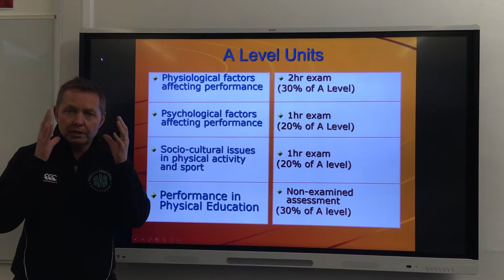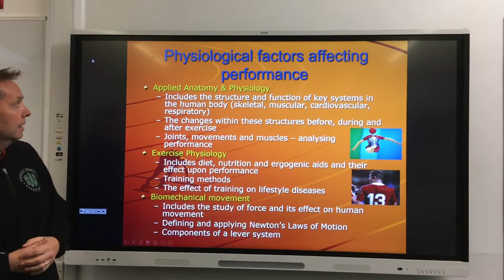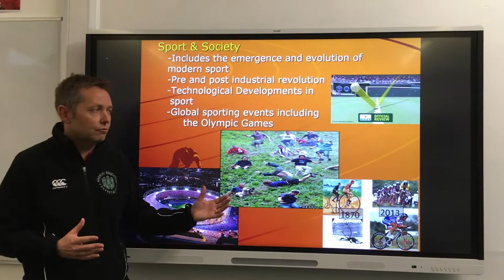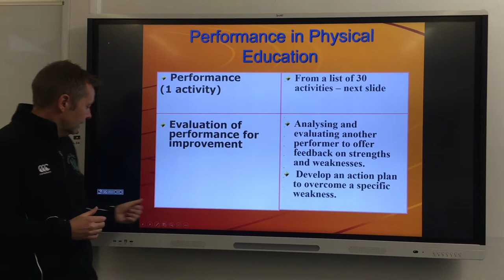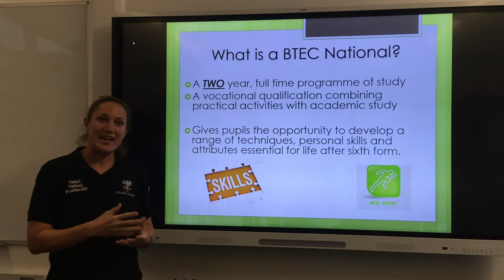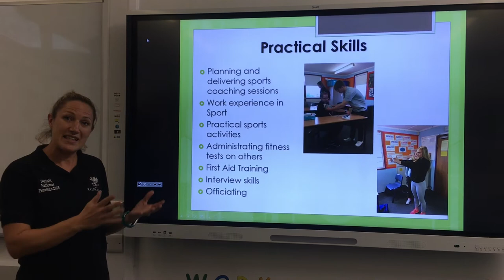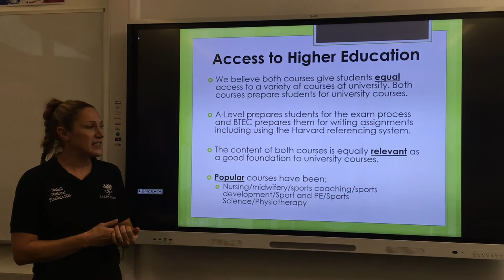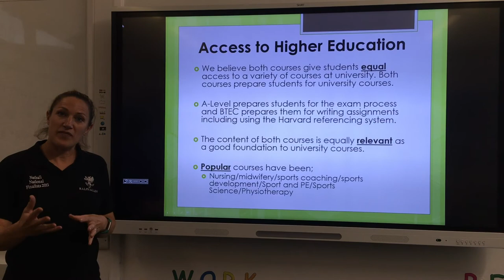Ralph Allen: PE and BTEC Sport